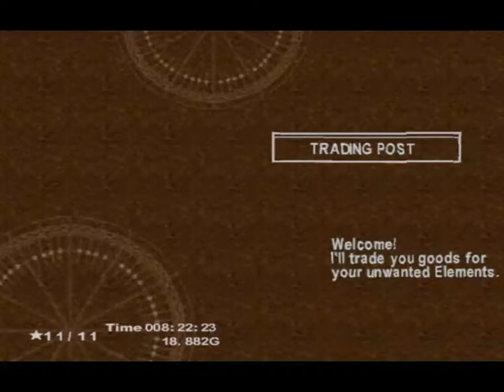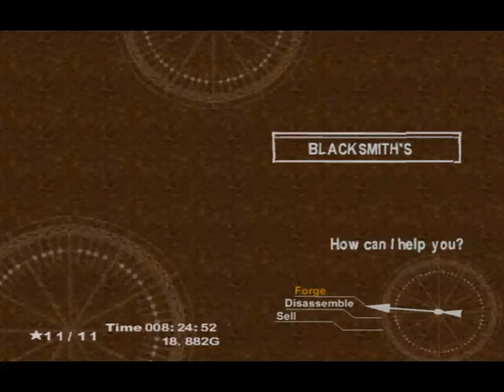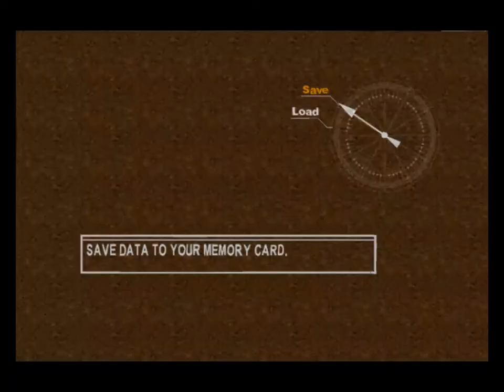Chrono Cross (EP11) - What's The Astral Armlet's Purpose?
Pleased to inform that Kid made a full recovery from the poisoning, we get an Astral Armlet that allows us to travel between both dimensions of the CC Kingdom, so we gave it a try - time for an optional quest :)